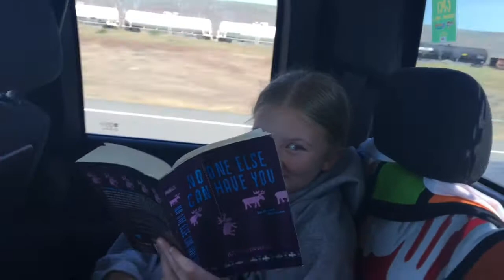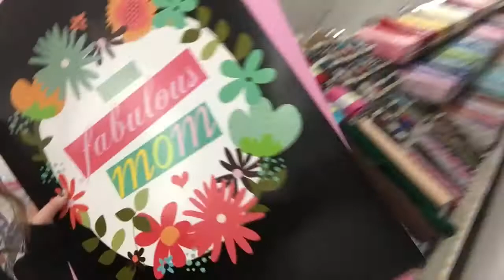A week in the life of a drag racer